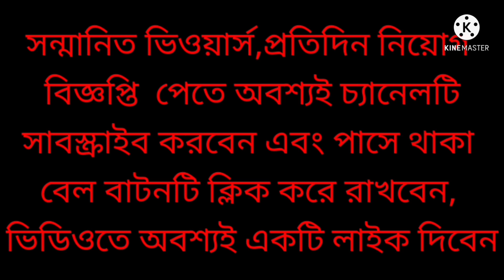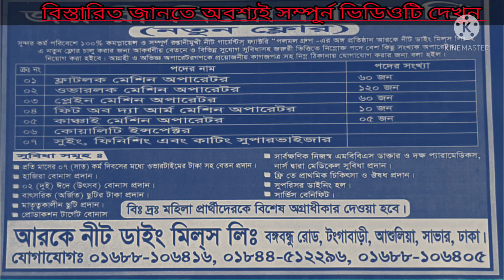job circular/job vacancy/Today job circular/garments job 2022/চাকরির খবর।নিয়োগ বিজ্ঞপ্তি।APPARELS 2